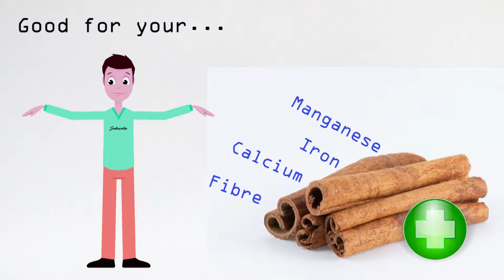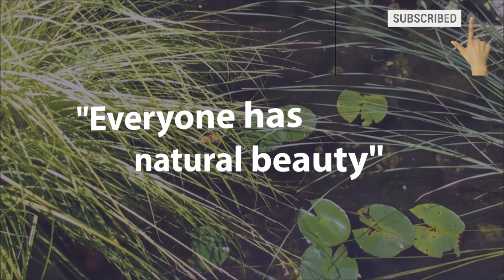Exposing Cinnamon Healing Secrets!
Welcome to... Shanni Healing!

New & Updated Video!

You know Cinnamon is good for you, but...
Do you know the Healing Benefits of Cinnamon?

Why Not...

Love adventure, want ideas?

Love Meditating
Check out the Meditation videos!

Follow Shanni Healing into the Path of Knowledge &
How to Heal Yourself & Others!
Where Prevention is the Cure!

My Videos are Based on Research & Books + Opinion
If You Have Any Health Issues Consult With Your GP.
(If want more information, please do further research)